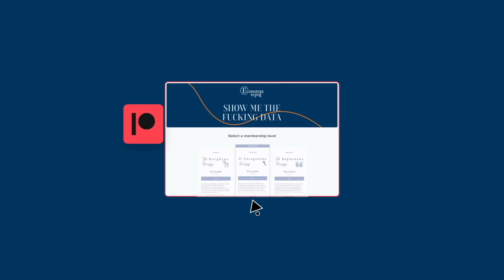SUPERBONUS: Il MIO dibattito con MARATTIN sulle responsabilità di ITALIA VIVA, Modera Ivan Grieco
La mia postazione:
Shure MV7